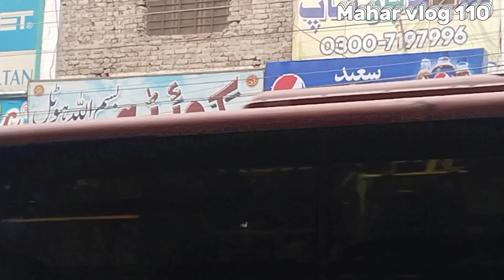Thanday mosm main awaragardi